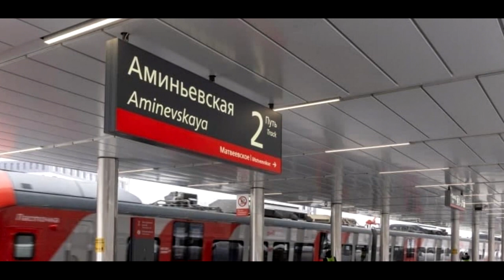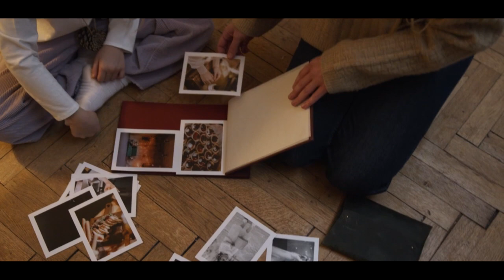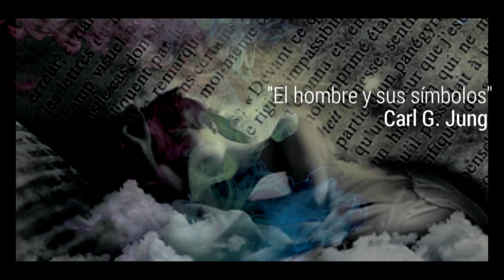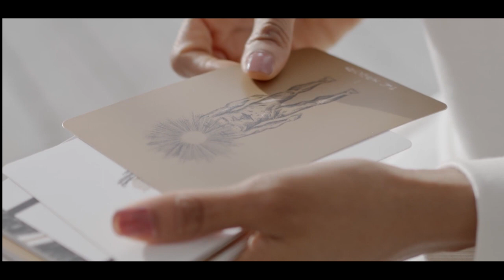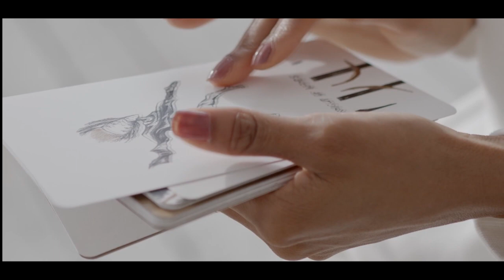Cómo analizar los sueños, por Carl Jung, en El hombre y sus símbolos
Hoy te hablaré sobre un libro que es como un viaje a través de la mente humana y la interpretación de los sueños. Se trata de "El hombre y sus símbolos", del psicólogo suizo y fundador de la psicología analítica: Carl Jung.
Para comprender la profundidad de los pensamientos Junguianos, tal vez sirva imaginar que estás en la búsqueda por descubrir los misterios de tu alma y encontrar tu verdadero yo.  Y este libro sería tu mapa, tu guía, en ese viaje. Te contaré acerca de los arquetipos y símbolos que están profundamente grabados en el subconsciente y cómo estos influyen en los pensamientos, acciones y emociones.
Pero, ¿qué son los arquetipos y símbolos? Quizá resulte más sencillo pensar en ellos como un lenguaje universal que todos entendemos instintivamente. Desde el sol y la cruz hasta el dragón y el héroe, estos símbolos tienen un significado profundo y están presentes en todas las culturas a lo largo de la historia.
Durante la lectura (resumida) de "El hombre y sus símbolos", podrás descubrir el significado de estos símbolos y cómo puedes utilizarlos para mejorar tu vida y encontrar una mayor conexión contigo mismo.
Te invito a esta aventura a través de tu propia mente y a descubrir el poder de los símbolos. También espero tus comentarios, que me ayudan a mejorar la calidad de los videos y… ¡Gracias por verlo hasta el final!
Capítulos:
00:00 ¿De qué se trata El hombre y sus símbolos?
01:40 ¿Qué son los símboolos?
03:25 Diferencias con Freud
06:22 Importancia de los sueños
08:03 ¿Cómo analizar los sueños?
11:00 Los contenidos del inconsciente
14:40 Las asociaciones psíquicas
15:26 Remanentes arcaicos
16:14 Sueños premonitorios
17:18 Cómo se expresa el inconsciente
18:30 ¿Qué significa cada sueño?
19:35 ¿Por qué los sueños no son más directos?
21:47 ¿Qué son los arquetipos?
24:52 ¿Qué opina Jung de las religiones?
26:20 Jung y Víctor Frankl
28:25 ¿Por qué soñamos?
30:29 ¿Seguimos siendo místicos?
31:36 Cierre